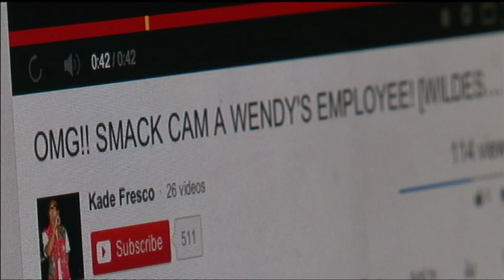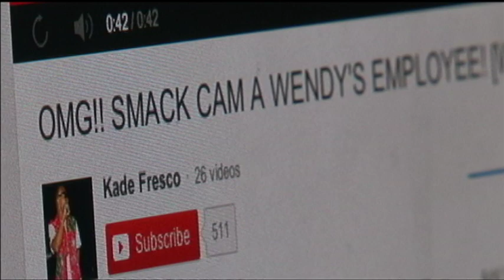Austin Teen Victim of "Smackcam" Game